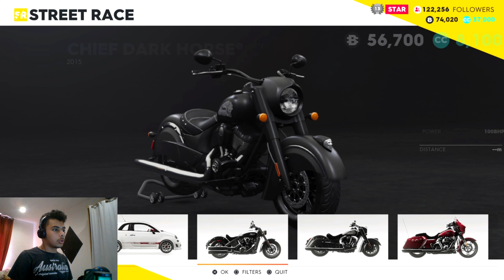ايمن اشتغل سائق أجرة ليوم كامل